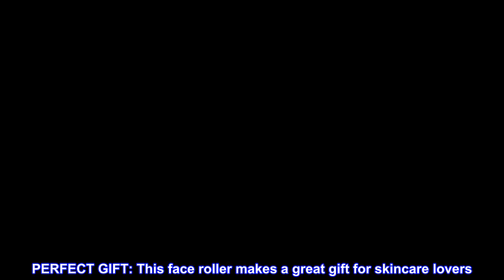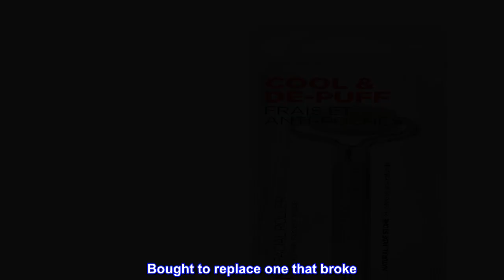Great product - Jade Stone Face Roller by Revlon, Dual-Sided Face Massager to Cool and De-Puff, Jad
Great product -  Jade Stone Face Roller by Revlon, Dual-Sided Face Massager to Cool and De-Puff, Jade, 1 Count

DEPUFF, TIGHTEN, GLOW : Our jade facial roller glides over skin, diminishing puffiness while boosting circulation for a brighter, smoothing effect
USE WARM OR COOL: Store this amazing skincare tool in the refrigerator for a cooling effect that perks up tired complexions, or heat it up under warm water to melt away stress
MADE WITH REAL JADE STONE: Real jade stone rolls smoothly over the skin and enhances the look of the skin through gentle massage. Use the smaller end of the roller for under your eyes, around your mouth, chin, and eye lid, and the larger stone for your forehead, jaw line, cheek, and neck
PERFECT GIFT: This face roller makes a great gift for skincare lovers. It’s so easy to use, on the go, while traveling, in the office, or at home. It just takes 5 minutes for the best results. Your loved ones will love it
AT HOME FACE MASSAGE : Add this jade roller to your self-care spa routine. Our face roller contours your face for a mini massage that revs circulation
Made from real jade, this facial roller glides over skin, diminishing puffiness and boosting circulation for a brighter, smoothing effect. Store in the refrigerator for a cooling effect that perks up tired complexions, or heat up under warm water to melt away stress. Made from real jade stone and suitable for all skin types. Revlon Facial Tools offer premium quality tools at great value, giving you the tools you need to take your daily facial care routine to the next level. All are carefully crafted and tested by independent experts to be the best facial care tools you'll ever love. 6 tools for any skin type, any need, any day.
Good face massager
Bought to replace one that broke . Good massager . Helps tour skin to absorb products like serums etc. Put in fridge for 5 minutes to get coldness which also helps with puffiness